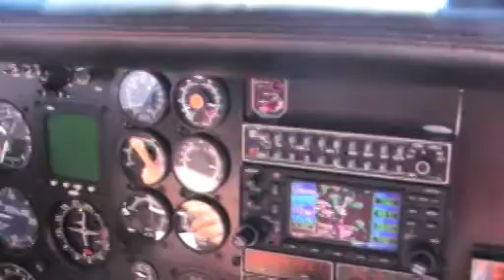Flugreise Dänemark Teil 3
3 tägige Flugreise nach Dänemark